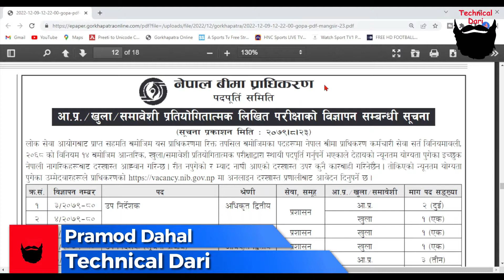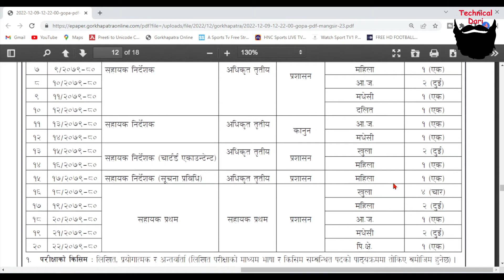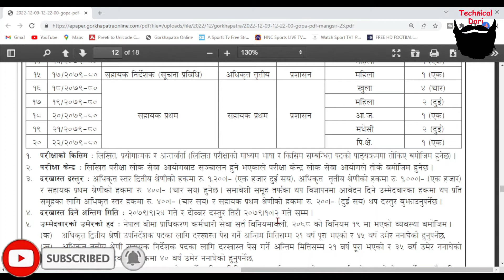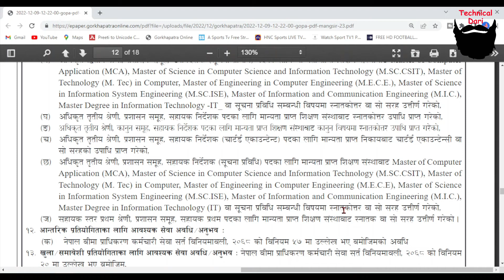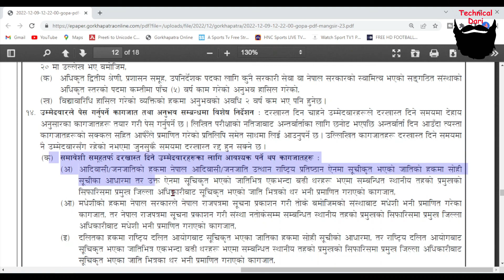जागिर खुल्यो सरकारी । नेपाल विमा प्राधिकरणमा कर्मचारी माग l new vacancy 2079 l Technical Dari 2022